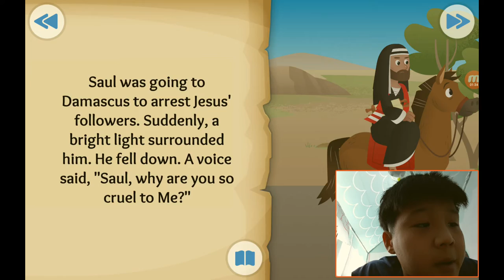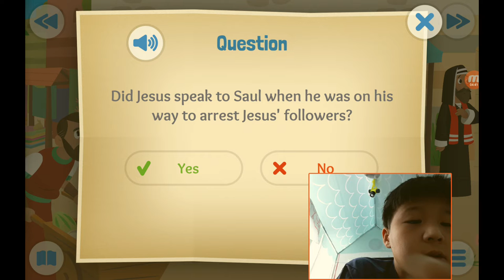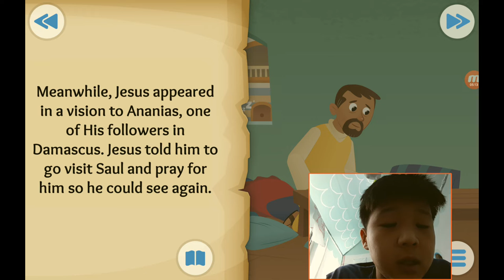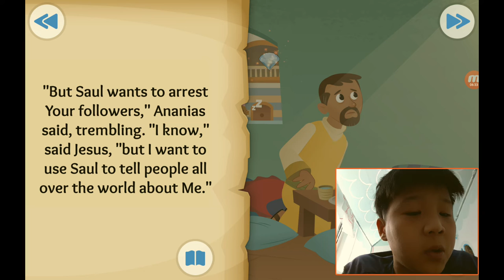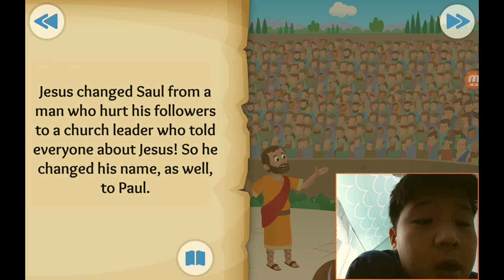‹Kids›Soo：성경이야기, 20211015 From enemy to friend about Paul meets Jesus in Acts 9